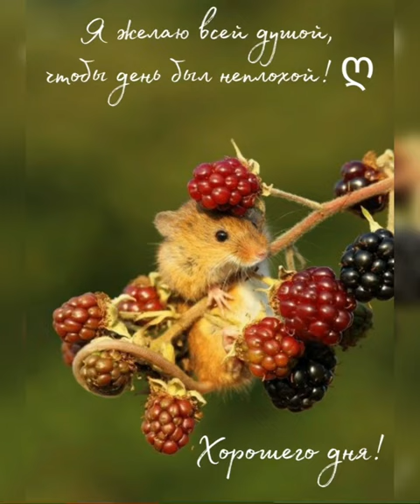Хорошего дня 💫 Пусть этот день несёт улыбки ✨ Пусть он удачу принесёт 💖💖💖